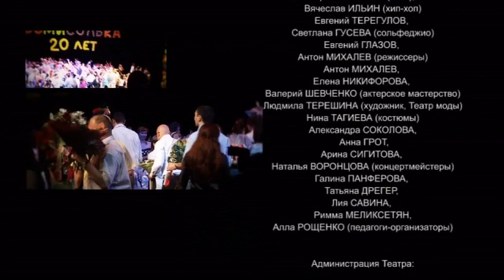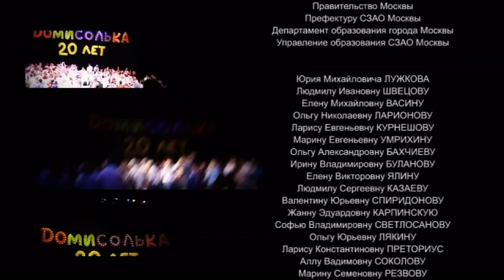Домисолька в доме музыки. часть первая